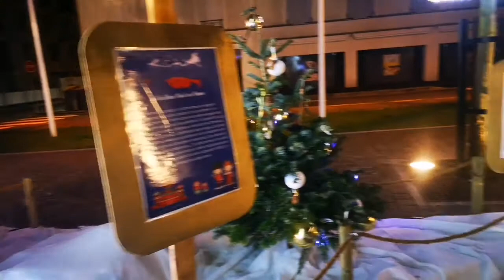Pour ceux et celles qui aiment les décorations de Noël. 😉 😊 😘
Bonjour ou bonsoir à vous tous et vous toutes. 😉

Une période difficile, troublée depuis un peu plus de 1 an maintenant..

Une pensées à toutes les personnes qui ont était toucher par ce virus, qui aujourd'hui ont des séquelles, des personnes qui ont du mal à s en remettre. Des personnes qui ont rejoins leur étoile..

Des familles attristés, des amies brisé... Je voulais vous souhaitez bon courage. Car pour certaines personnes Noël rappelle le manque d un proche. Et dans ces moments là, le cœur n y es pas toujours..

C est même douloureux, de contempler d autres personnes s amuser, pendant ce temps d autres souffre..

Alors même si vous n avez pas le cœur, même si aujourd'hui particulièrement C est difficile pour vous.. Je voulais vous dire bon courage, parfois un petit rien peux nous aider à retrouver le sourire, à nous aider à garder le moral.

Parce que la vie continue pour vous..

Pleins de courage à vous tous et toutes pour les épreuves de la vie.  Je vous souhaite malgré tout un joyeux Noël 🤶, parce que même si vous  vivez des moments difficiles, je trouve que de regarder les illuminations  ça met de la joie, la musique 🎶 aide à se changer les idées pour ma pars.

Surtout une excellente santé,  et que les journées, semaines et mois à venir nous ouvre les portes vers un monde meilleur.. 🌍⭐🌟🌠🌈😘

Bisous 😘

Farida